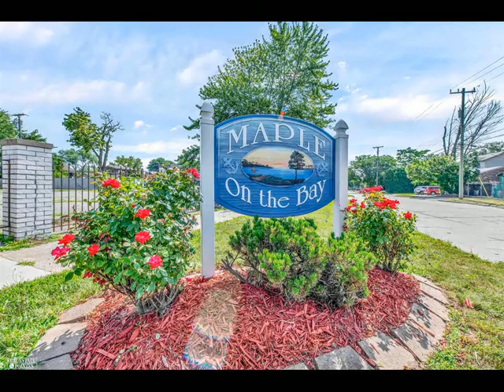22500 Maple, Saint Clair Shores, MI 48081 - Single Family - Real Estate - For Sale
STOP!!! Incredible Canal Front home opportunity just steps away from Lake St. Clair. If you are wanting that vacation living, you don't want to miss out on this one!  Totally updated 3 bedroom 2 full bath cape cod.  40 feet of canal frontage with a brand new deck and direct access to the lake. Open concept , gorgeous kitchen with granite counters and stainless steel appliances. 1st floor bedroom  with adjacent large bath with Jacuzzi tub. lots of closets, 2 bedrooms up stairs  cathedral ceiling with  more than enough closet space.  family room with french doors leading to an exposed aggregate patio. enjoy the views of the lake as you entertain and have a glass of wine.  What a way to relax , Just like being up north.  $120 annually fee to maintain the private residents only park at the end of the street.     READY TO BE ON VACATION EVERYDAY?  Who will be the lucky new owner?

Mary  Aubrey - Rogers
Real Estate IN The Pointes
18472 MACK AVE